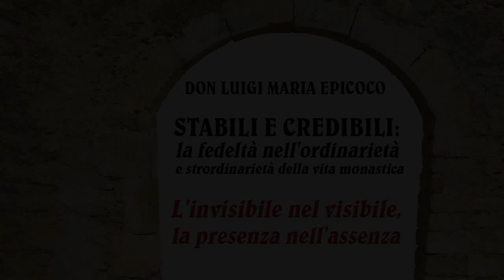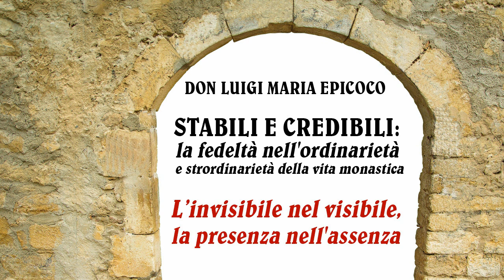Don Luigi Maria Epicoco - Stabili e credibili - 2 L'invisibile nel visibile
Corso di aggiornamento tenuto da don Luigi ad Ostuni 1 e 2 luglio 2019 alle monache benedettine dal titolo "Stabili e

credibili: la fedeltà nell'ordinarietà e strordinarietà della vita monastica"

Alcuni libri scritti da don Luigi Maria Epicoco:

- Solo i malati guariscono

- Sale non miele. Per una fede che brucia

- Quello che sei per me: Parole sull'intimità

- La stella, il cammino, il bambino. Il Natale del viandante

- Telemaco non si sbagliava

- L'amore che decide. Due meditazioni in un tempo di indecisioni